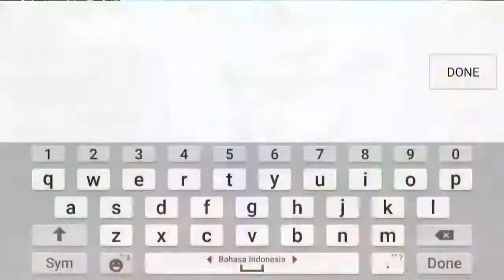Age of Wushu Dynasty - First 10 Levels (Wudang) - Android / iOS - Gameplay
Discover the ancient mysticism and thrilling action of traditional martial arts with Age of Wushu Dynasty! The follow-up to PC MMO sensation Age of Wushu, Age of Wushu Dynasty allows players to enter the cut-throat martial arts world of Jianghu and become a true Kungfu master for mobile! Master the arts and unleash your inner fighter in the next hit mobile MMO action role playing adventure!

"Best Mobile Game at E3” – OnRPG
"Excellent visuals and aesthetic martial arts!” – Touch Arcade
"Sure to be a gorgeous, action-packed game for all to enjoy!” – App Advice

Enter a Stylized World set in Ancient China

Explore a visually stunning virtual world filled with peaceful peach blossom orchards, bustling city streets, and scorched battlefields! With full 3D animations and PC-level graphics, Age of Wushu Dynasty transports heroes to Ming Dynasty China, with stylized era outfits and authentic environments modeled on real locations!

Struggle for Power with 4 Schools

Choose from four Martial Arts Schools to join on the path to discover the power within! Each school offers unique opportunities in an deep character customization system – master the Taichi Sword as a noble Wudang hero, or rain ninja death from the shadows as the cunning Tangmen. Join a school, master the arts, and compete with opposing schools to discover your destiny!

Heart-pounding Revolutionary Combat

Become a true master of martial arts with Age of Wushu Dynasty’s revolutionary combat system. Go beyond simple hack ‘n slash mechanics with tactical real-time combat. Block incoming attacks, time your parry, and execute feints to break through defenses and defeat your opponent. Master unique skill sets to fight with blades, staffs, daggers, and bare hands! Ignite your Kungfu fire with powerful Rage attacks and destroy your adversaries!

Challenge Rivals in PvP

Who will be the ultimate champion of Jianghu? Enter a cut-throat world of ninja assassins and Kungfu heroes, as players battle it out in organized and open world PvP. Fight your way to the top in 1 on 1 Arena battles. Sneak behind enemy lines with Spycraft, and join together in Guilds to battle for supremacy in PvP Guild Raids!